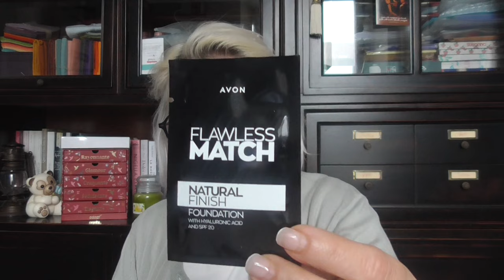Ultimi acquisti di skincare e makeup e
Un video un po leggero per smorzare un po la noia e il grigiume di questi giorni, qui in Lombardia davvero questo tempo ha causato non pochi problemi purtroppo... quindi sorridiamo un po insieme!
Grazie come sempre a @GiuliaCova per essere sempre la numero uno!
Se siete interessate ai prodotti Avon potete rivolgervi alla mia amica Simo
Prodotti citati:
Acquistati su LookFantastic:
Mascara Lash Alert - Blu Eyeko
Revolution Pro Miracle Night Rescue Serum Advanced Complex 30ml
Makeup Revolution Y2k Baby Hydra Bubble Healthy Skin Primer
Max Factor 2000 Calorie Lip Glaze Full Shine Tinted Lip Gloss - 010 Cotton Candy
Prodotti Avon:
Blush in perle